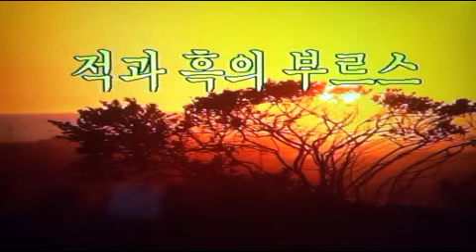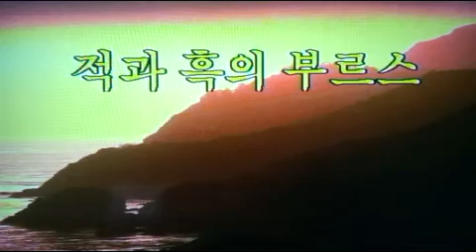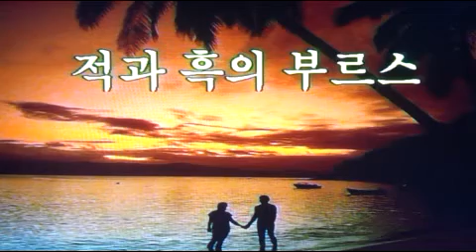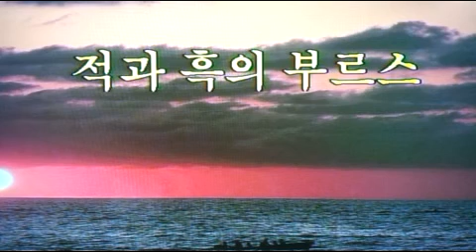🗼적과 흑의 부르스aka to guro no blues/전광용Alto Saxophone🎷Coveredby#팝송연주곡